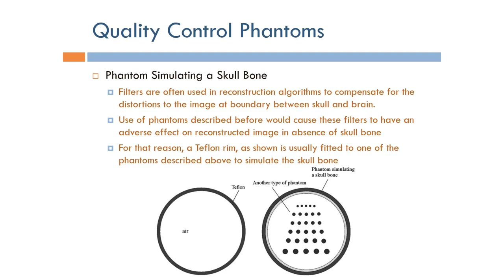Short Topics in Computed Tomography: Phantom Simulating Skull Bone (Arabic Narration)